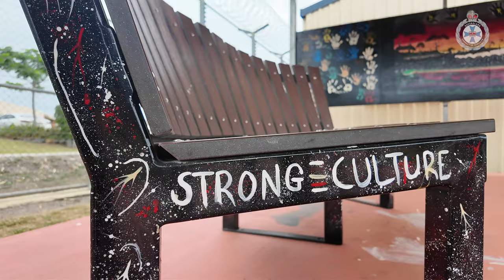TALI Tuesday - Blair's story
It's takealookinside Tuesday! This NAIDOC week, meet Blair!

Blair is a Cultural Development Officer at Capricornia Correctional Facility where he ensures the cultural safety and connection of First Nations prisoners by introducing Indigenous culture to the centre through art, dance and other cultural activities. His work makes the centre safer for everybody.

Are you ready to launch your career with Queensland Corrective Services? Visit corrections.qld.gov.au/careers